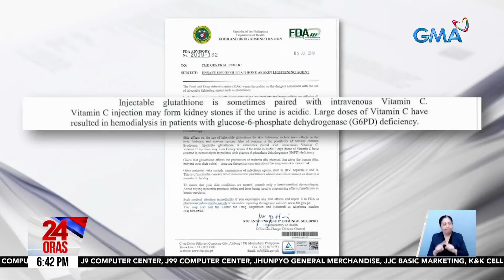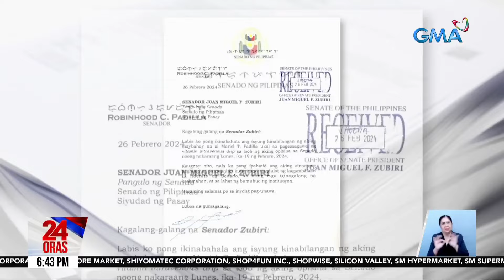Mariel Rodriguez-Padilla, nilinaw na vit. C at hindi glutathione ang pina-IV drip; nasa... | 24 Oras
Mariel Rodriguez-Padilla, nilinaw na vit. C at hindi glutathione ang pina-IV drip; nasa Senado para suportahan ang asawa sa trabaho

Humingi ng paumanhin sa kaniyang mga kasamahan sa Senado si Sen. Robin Padilla, kasunod ng binatikos na larawan ng kaniyang asawang si Mariel na nagpapa-IV drip sa loob ng Senado.

Paglilinaw naman ni Mariel, hindi glutathione kundi vitamin C ang kaniyang pina-IV drip.

24 Oras is GMA Network’s flagship newscast, anchored by Mel Tiangco, Vicky Morales and Emil Sumangil. It airs on GMA-7 Mondays to Fridays at 6:30 PM (PHL Time) and on weekends at 5:30 PM.